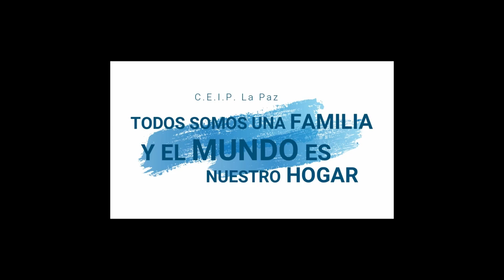¡Que no! ¡Que no!. CEIP La Paz-. Extremadura